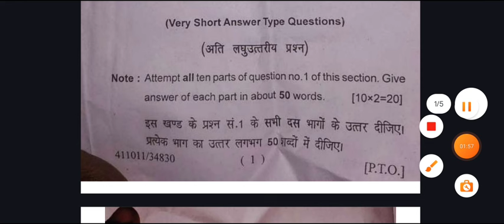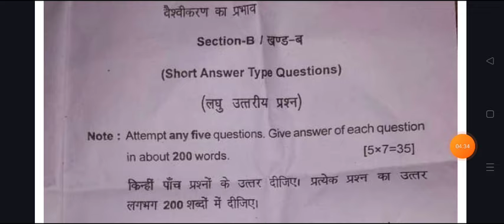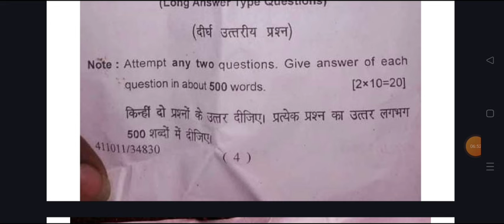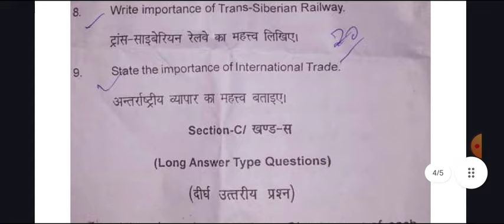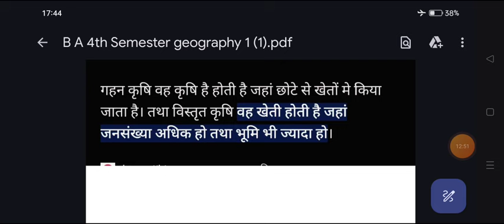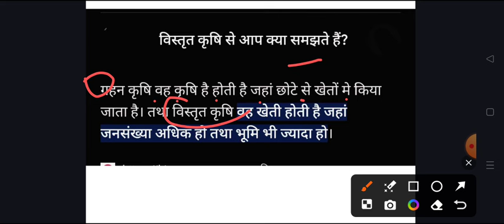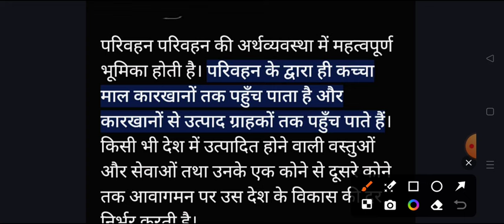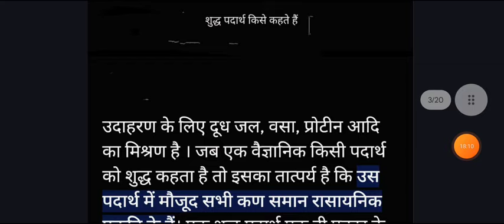महासंग्राम B.A 4th Semester Geography Imp. Question Answer 2024 | ba forth semester bhugol exam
ba 2d year geography model paper 2024
4th semester bhugol question paper 2024
 ba 4th semester bhugol question answers 2024
ba4th semesterbhugolquestion2024

4th semester geography model paper 2024
ba 4th semester geography important question 2024 azamgarh university
b.a 4th semester bhugol question answers 2024
ba 4th semester geography imp. question 2024 azamgarh university
b.a 4th semester georaphy model paper rajju bhaiya university
ba 4th semester geography previous year model paper 2024 msdsu
ba 4th semester geography mcq questions 2024
geography ba 4th semester exam important question 2025
bhugol ka model paper ba 4th semester 2024
geography ka model paper ba 2nd year 4th semester 2024
ba 4th semester geography model question 2024 rajju bhaiya university
praygraj university ba 4th semester geography question answers 2023
ba 4th semester geography model paper 2024 azamgarh university
B.A 4th semester 2023 geography most important question allahabad university
BA 2nd year geogrpahy model question 2024 azmgarh university
geography ba 4th semester 2024 praygraj university
ba 4th semester geography model paper 2024 allahabad university
ba 4th semester chapter 1
b.a the semester geography most importnt question answers
geography ba 4th semester
ba 4th semester economic geography important question 2024
economic geography model paper 2024 msdsu
ba 2nd year geography 4th semester new syllabus 2024
geography 4th semester important topics
most importnat topics ba 4th semester geography 2024